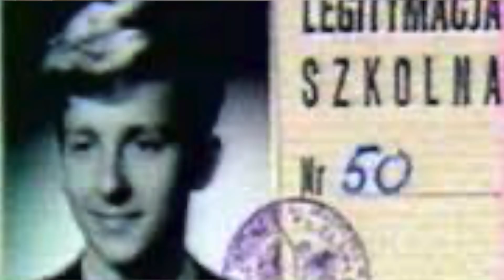Mieszkał z mamą do 50-tki, potem się zakochał! Dziś narzeka na media -Andrzej Rosiewicz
Film poświęcony artyście, Andrzejowi Rosiewiczowi, znanemu twórcy hitów jak: Chłopacy Radarowcy, Najwięcej witaminy, czy Czterdziestolatek.

FOTO:
FOT. JERZY PLONSKI / RSW / FORUMJERZY PLONSKI / RSW / FORUM
AKPA
Albert Zawada / GAZETA
PAP
FOT. KAREWICZ/AKPA
FOT. NIEMIEC/AKPA
FOT. PROŃCZYK/AKPA
FOT. MAREK NELKEN / STUDIO69 / FORUM
FOT. FORUMGWIAZD / FORUM
FOT. PIĘTKA MIESZKO/AKPA
Rosiewicz i Michaił Gorbaczow /- /Dobry Tydzień
Dobry tydzień
MW media
Marcin Bąkiewicz/WP